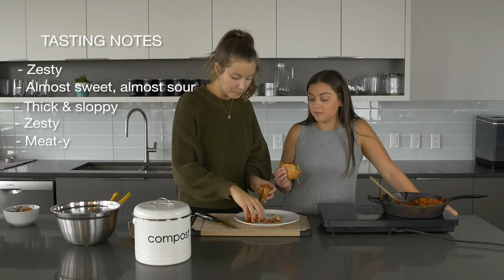VEGAN SLOPPY JOES 😋Cookin' & Compostin'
Haeli from Okanagan Nutrition is teaming up with our very own Amazon Marketing Specialist, Haz, to create a plant based version of sloppy joes. & yes, they were very sloppy.